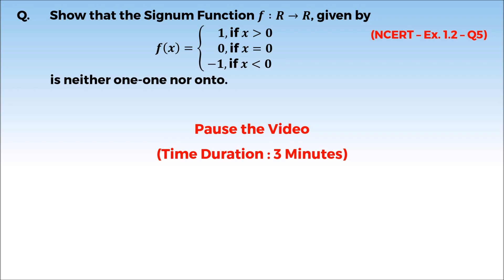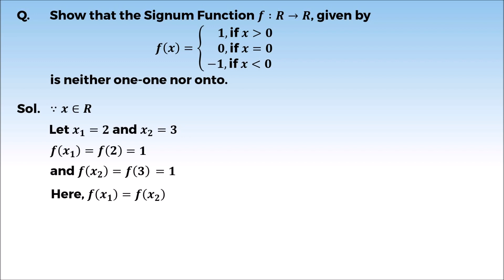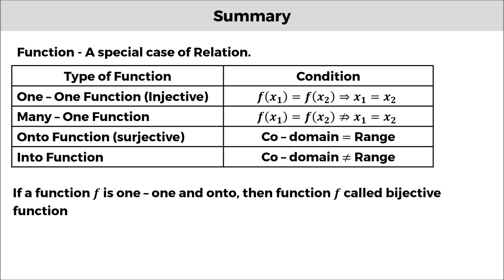8 12M01 2 Concept Test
ONLINE STUDY CLASS 12 MATHS